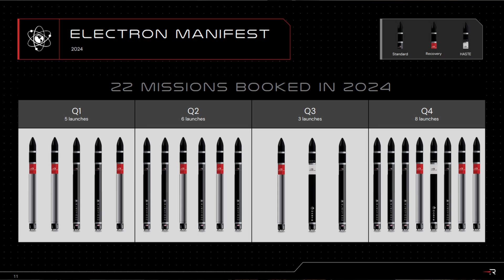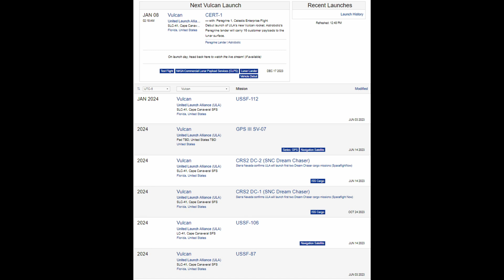2024 Space Industry Forecast & Predictions!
Sharing the upcoming events in the space industry this year including discussing potential launches from Rocket Lab's Neutron, SpaceX's Starship, ULA's Vulcan, Blue Origin's New Glenn and the Ariane 6.